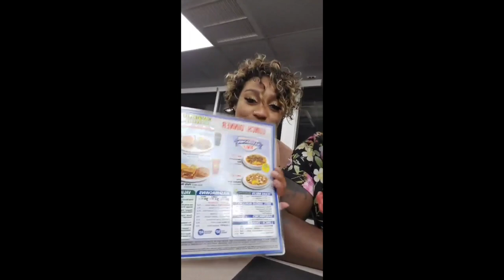After effects of the National Championship game 2/2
👻: chiefblacc